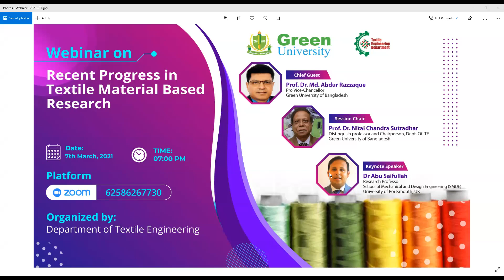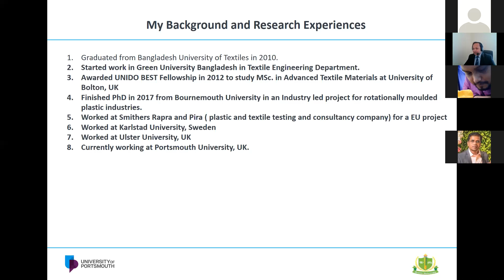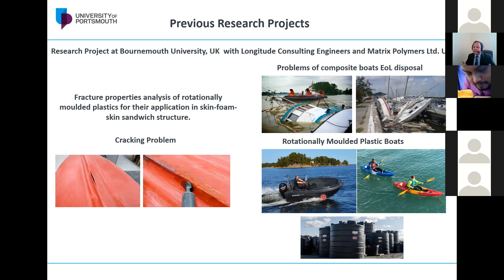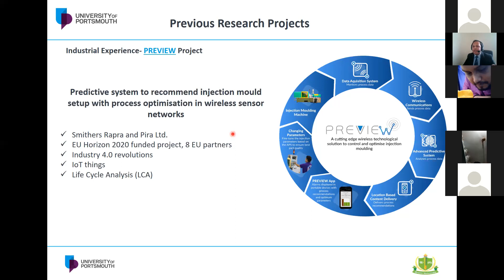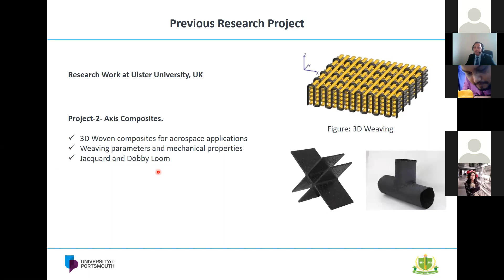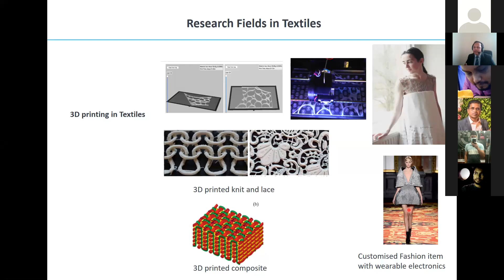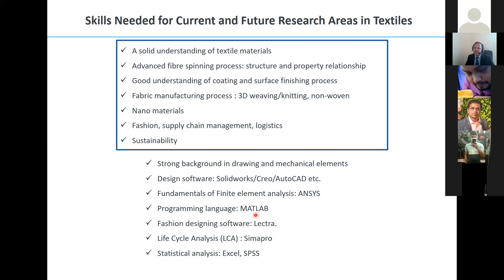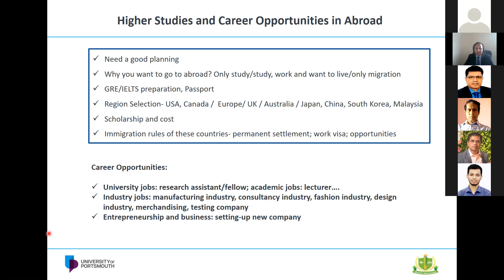Recent Progress in Textile Material Based Research